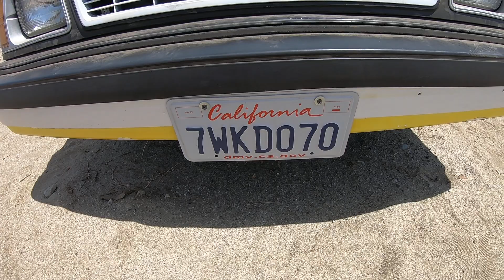Fortnite missing Durr burger head Part 1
We found the missing Durr burger in the California Desert.